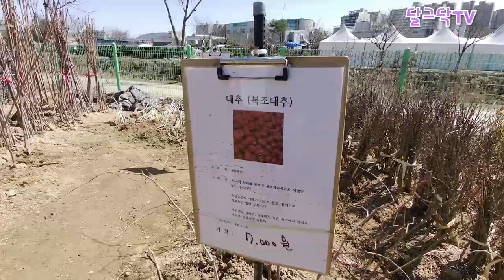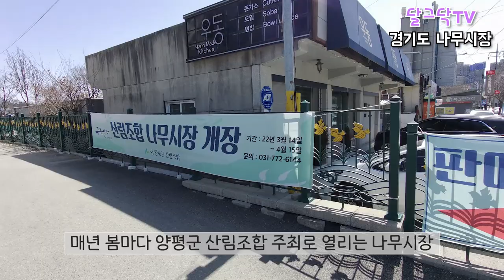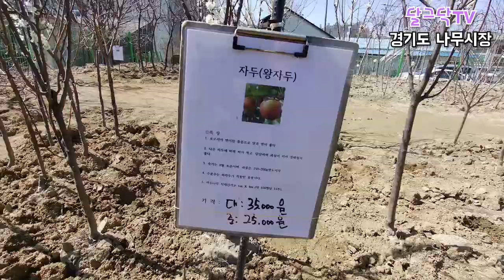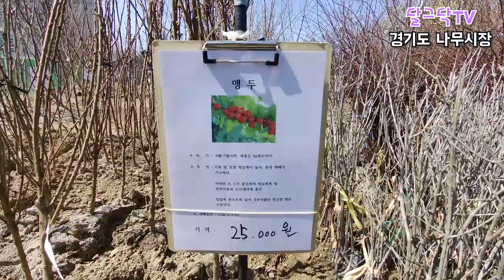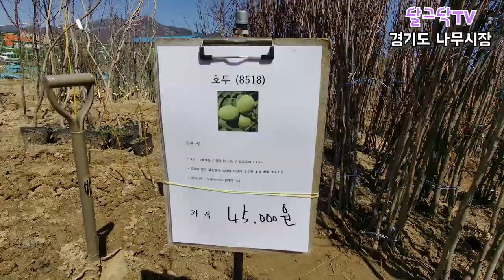경기도 인근 완전 저렴한 나무시장_천도복숭아,가시오가피 득템_나무 심기_브이로그_양평 산림조합_귀농귀촌해서 뭐먹고 살지?,전원주택,전원생활,귀촌부부,촌집,나는자연인이다,시골빈집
▶달그닥TV 소통 카카오톡 ㄴ 친구추가_ID로 추가 : ekfrmekr79(달그닥79) 로 검색하세요
▶달그닥TV 응원, 영상 제작 후원하기 : 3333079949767 카카오뱅크 임미옥
                                                                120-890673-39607 KEB하나은행 임미옥